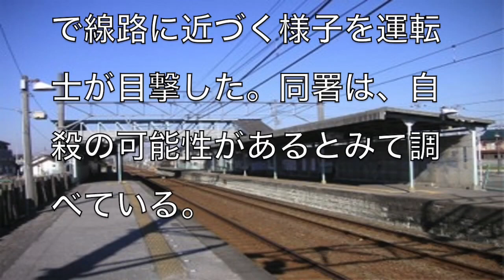[過激画像注意]埼玉県羽生市の東武伊勢崎線南羽生駅で高校2年の男子生徒が飛び込み自殺[masa46494]